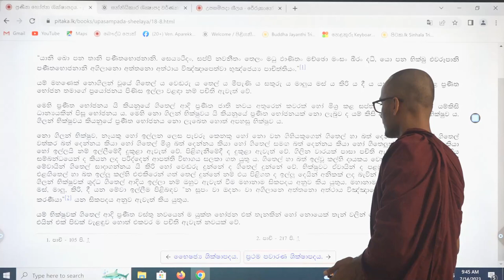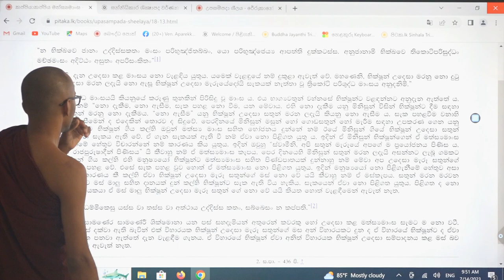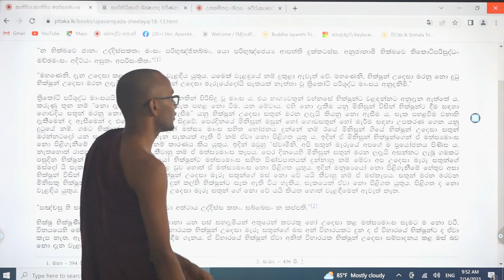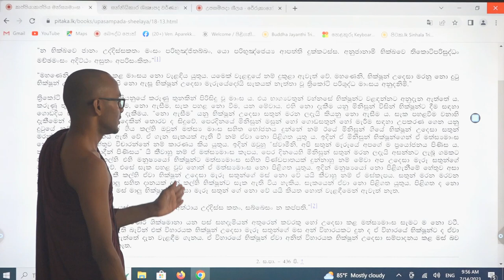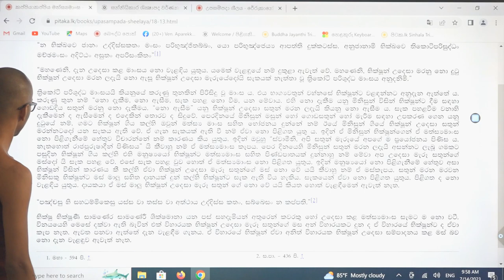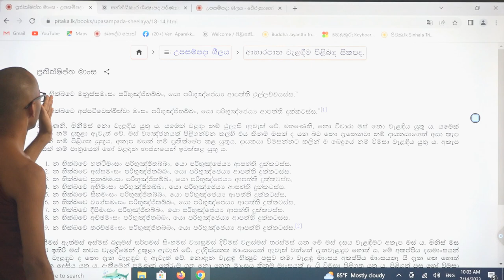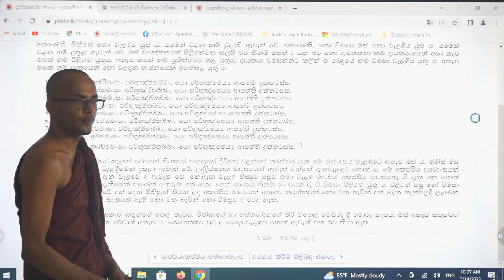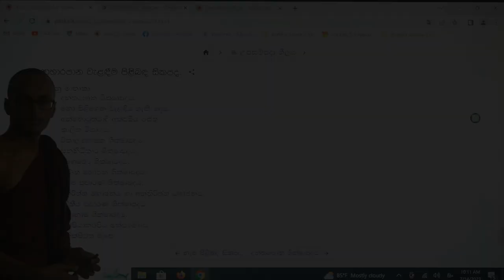මස් මාංශ කැප අකැප වන ආකාරය - Ven. Aparekke Pagngnasara Thero